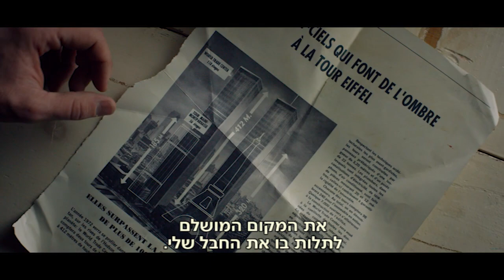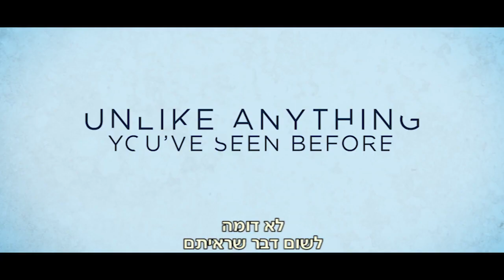טריילר - על חבל דק HD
הסרט יוקרן  בתלת ממד וב -IMAX   ויצא לבתי הקולנוע ב 8 באוקטובר 2015
The Walk
הסרט מביא את סיפורו האמיתי של איש צעיר, בעל חלומות, שהעז, כנגד החוק, לעשות את הבלתי ייאמן -  הליכה על חבל  בין שני מגדלי התאומים. פיליפ פטי, גיבור הדרמה הזאת, כתב את הספר שעובד לתסריט על ידי  רוברט זמקיס  יחד עם כריסטופר בראון.
12 איש צעדו על הירח, אבל רק איש אחד צעד או יצעד אי פעם, מעל החלל הענק  שהיה פעור בין שני מגדלי התאומים.
מי שעזר והנחה את פטי היה המנטור שלו פאפא רודי  (בן קינגסלי) ולצידו חבורה בלתי סבירה של מגוייסים. החבורה של פטי היתה צריכה להתגבר על מכשולים רבים, התנגדויות, תככים ולחצים, כדי להוציא את תכניתם המטורפת לפועל.
הבמאי רוברט זמקיס ( פורסט גאמפ, להתחיל מחדש, בחזרה לעתיד, רכבת אל הקוטב  ועוד ), משתמש בטכנולוגיה החדשנית ביותר להביא את הסיפור האנושי והמרגש. בעזרת טכניקות צילום יצירתיות ביותר ואומנות הקסם של IMAX 3D, הופך הסרט לחוויה קולנועית גדולה מהחיים והזדמנות לצופי הקולנוע לחוויה ויזואלית נוגעת בעננים.
זהו אחד הסרטים הבודדים, המבוססים על סיפור אמיתי, המתאים להולכי הקולנוע בגילאים 8-80. סרט שכמוהו הצופים מעולם לא ראו עד כה, מכתב אהבה לפריס ולניו יורק של שנות 1970, אבל מעל הכל זהו שיר הלל למגדלי התאומים.
מבוסס על ספרו של פיליפ פטי: To Reach the Clouds
רוברט זמקיס ביים את ג'וזף גורדון לויט.

לטוויטר"  Twitter @TheWalkMovie.